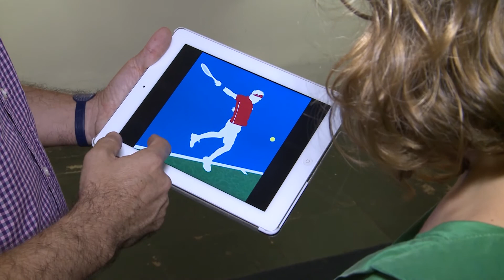Exposição "Essa Cidade é Muito Maneira", de Gustavo Gigio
O designer carioca Gustavo Gigio, apresentou no último fim de semana, sua série "Essa Cidade é Muito Maneira", no Iate Clube do Rio de Janeiro, depois de uma rápida temporada em Roma.